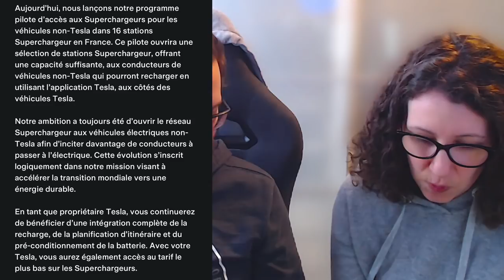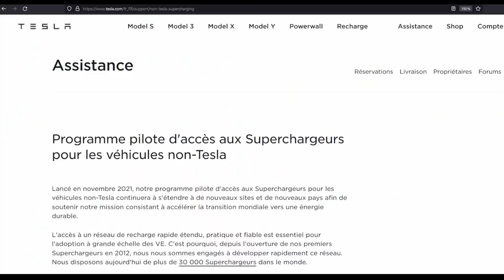Tesla ouvre ses Superchargeurs aux autres marques en FRANCE ! Appli Stats offerte dans la vidéo !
Tesla ouvre ses Superchargeurs en France aux autres marques  ! Appli Stats offerte dans la vidéo !

Ca y est c'est officiel, Tesla ouvre ses super chargeurs aux autres marques en France.
SUperChargeurs concernés, tarification, on vous explique tout !!!

On vous offre également deux clés gratuites pour l'application stats dans cette vidéo.
Regardez là bien jusqu'au bout !

00:00 : Intro + clés offertes application Stats
00:36 : Mail et communiqué officiel Tesla
02:13 : Liste des Superchargeurs ouverts aux autres marques
02:56 : Tarification aux autres marques
04:34 : Inquiétudes de Camille et des usagers Tesla
06:48 : Comment cela va fonctionner ?
07:43 : Bilan et conclusion